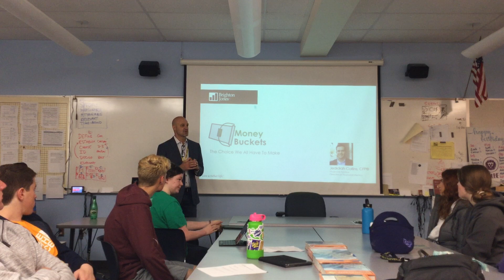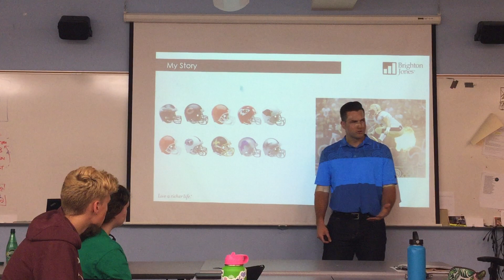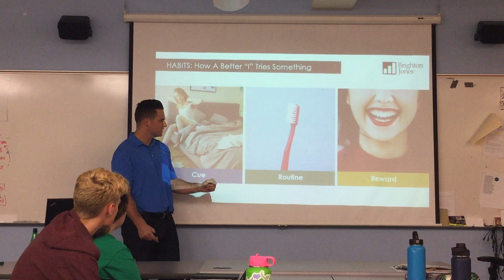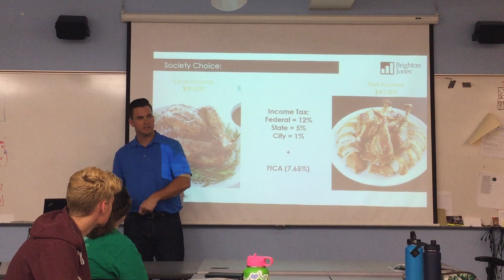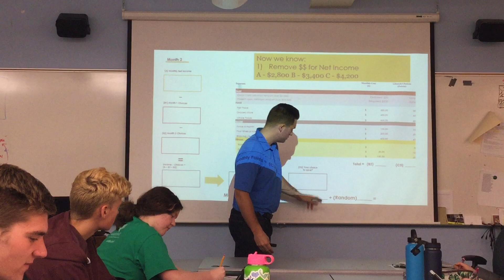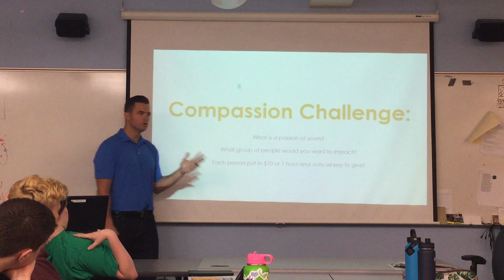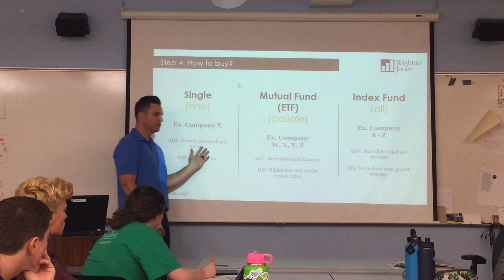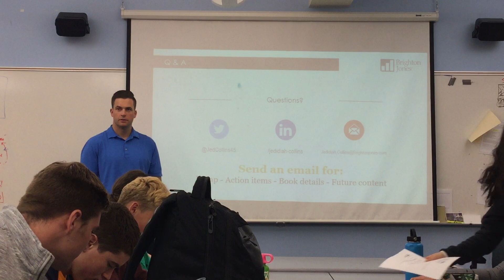Money Buckets Workshop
Money Buckets to Bellarmine High Schools - Washington